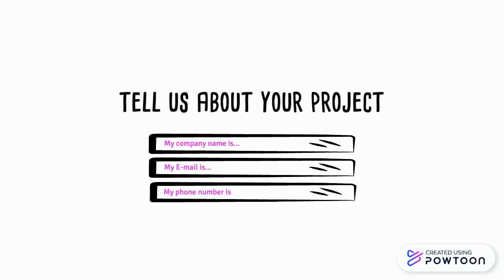CIL App Design & Development Video